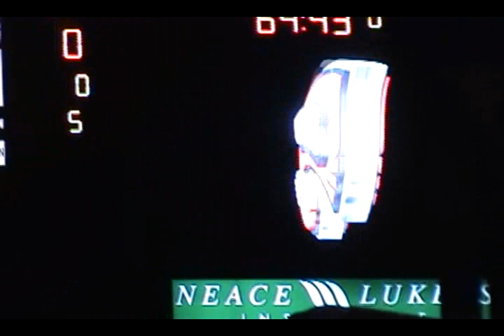Hilltopper Hysteria!!!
Video from Western Kentucky's opening practice on 10/13/2006